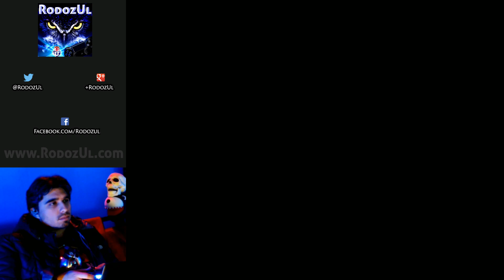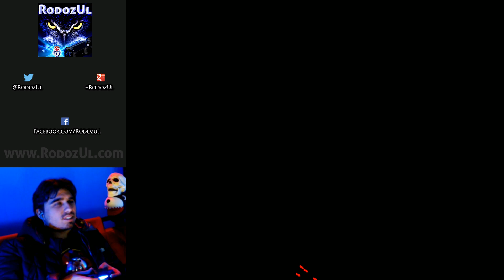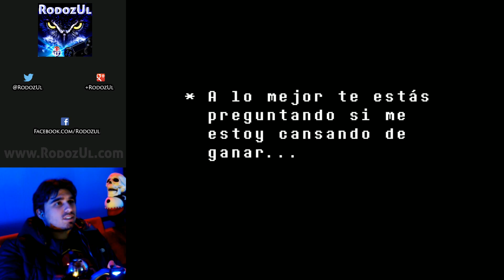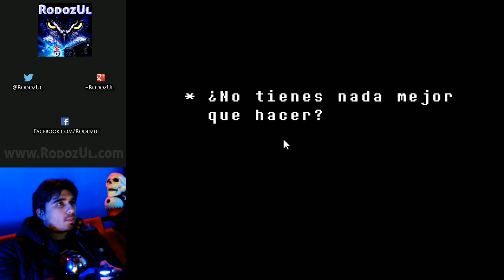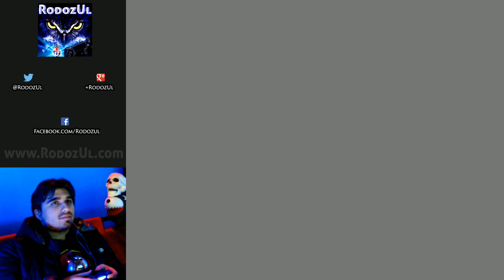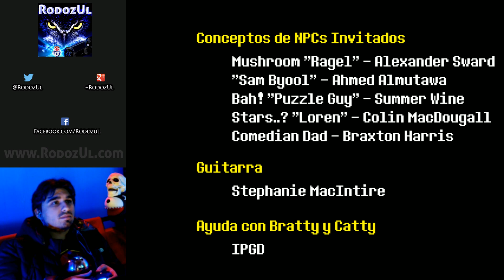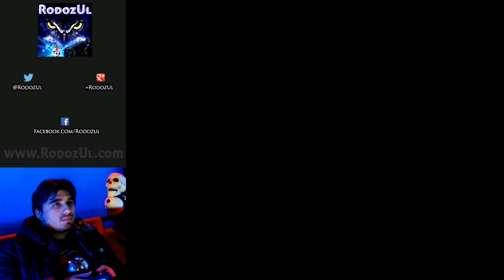Undertale Español 7 Final - LA BARRERA - RodozUl - Ruta Neutral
Frisk se encuentra con Asgore. El destino del inframundo está en sus mandos.